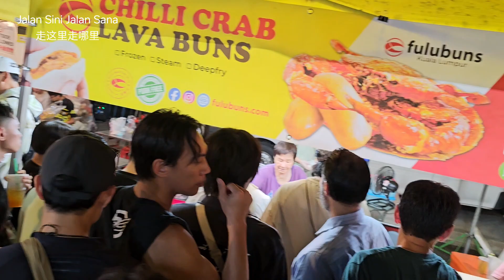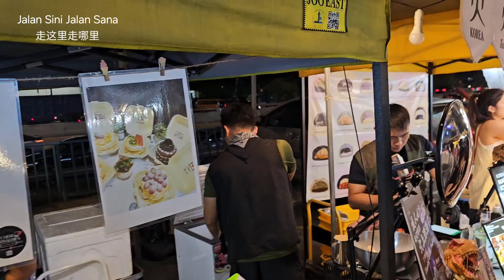Pasar Malam Taman Connaught Part 2 | 康乐花园夜市 (下)